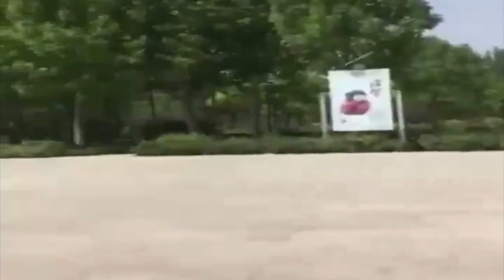2-in-1 Kick Scooter with Removable Seat for Kids & Toddlers, Kick Scooter, Light up Scooter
2-in-1 Kick Scooter with Removable Seat for Kids & Toddlers, Kick Scooter, Light up Scooter, learn more Model NO.: NT8M, Height Adjustment: Height Adjustment, Certification: CE, Color: Color Ful OEM, Condition: New, Name: 2-in-1 Kick Scooter with Removable Seat for Kids &, Transport Package: Official Standard Packing+Double Foam +Seven Layer, Specification: 65x50x61cm, Trademark: oem, Origin: Made in China, Production Capacity: 10000PCS Per Day, Age: Children, Wheels: 3, Kind: Panel, Body Material: Alu+ Iron, Wheel Material: PU, Max Capacity: &gt;100kg